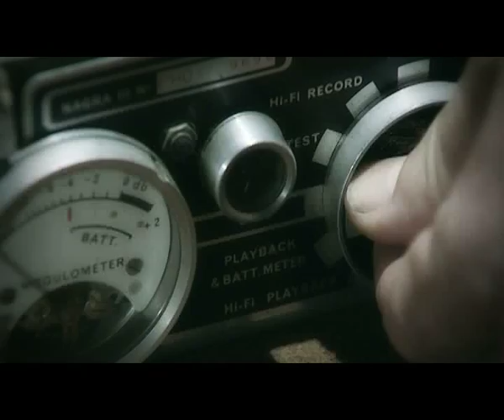PSICOFONÍA DEL INFIERNO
En 1985, el investigador Germán de Argumosa registró agresivas voces en una de las grabaciones más largas de la historia del misterio. Fue en un chalet de alto standing en las cercanías de Madrid, España.  Diez minutos de extraños sonidos que resultaron ser premonitorios.Importantes personalidades vinculadas a la política de la época estuvieron presentes en el momento de la grabación. Hoy en día es considerada una psicofonía maldita. Aquí ponemos la parte más suave porque se dice que si se escucha el resto, uno puede tener problemas muy serios ...